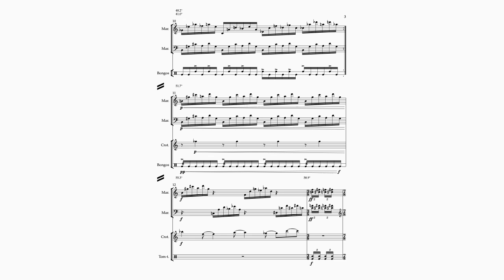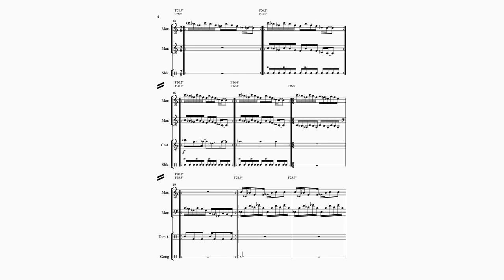Night of The Macaque マカクの夜 (NotePerformer 3)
This is the first half of a piece I made for a composition class last semester. During the chaos of the real world, I had lost the Sib file and was really disheartened but I found some old PDFs and was able to recreate the first half of it! It's obviously very heavily Japanese inspired although I'm rather nervous that it crosses the line from appreciation to appropriation with the use of multiple Japanese penta scales... Either way, I still really like the way this piece turned out and I hope everyone else does too!